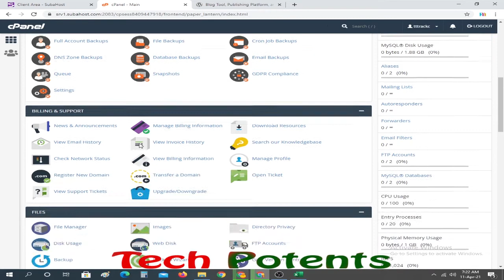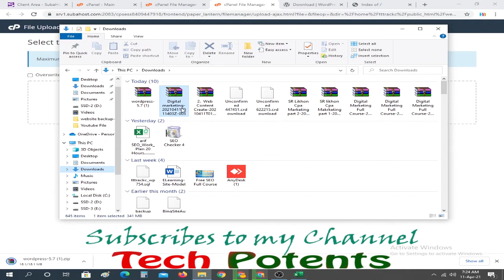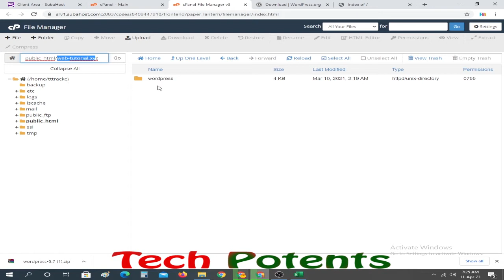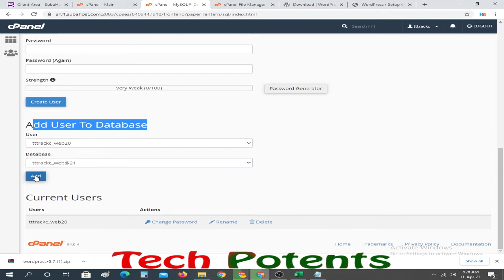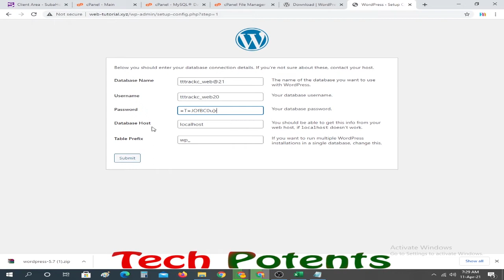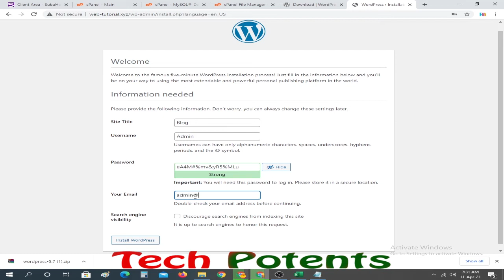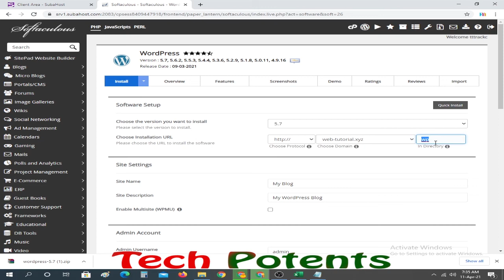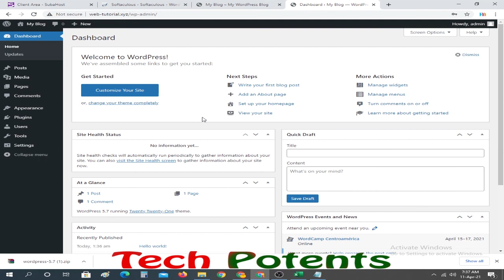How to Install WordPress || Easy way to setup WordPress|| Two way to setup WordPress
Easy way to setup WordPress
Two way to setup WordPress

Today SEO Course Batch 01 Completed
SEO Audit

How to Build Link Building and Backlinks  Part -02
Quora

How to Build Link Building and Backlinks  ||  Part -01
Link Building
Backlinks
Internal Link
Inbound Link
Outbound Link

Keyword Research for SEO Part -03
Keyword Research for Product Reviews Blogging
Keyword Research for Event Blogging
Latent Semantic Indexing - LSI

Keyword Research for SEO Part -02
Keyword Research for Blog Site

Keyword Research for SEO Part -01

নিজের জ্ঞান বিলিয়ে দিবো অন্যের তরে

Tech Potents